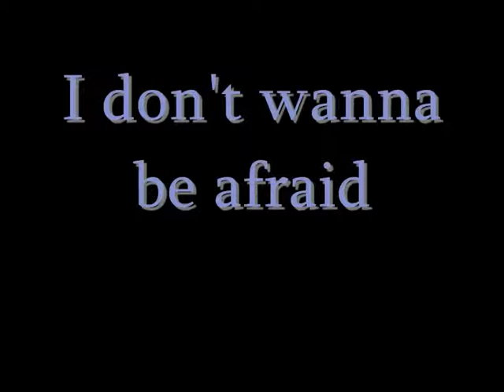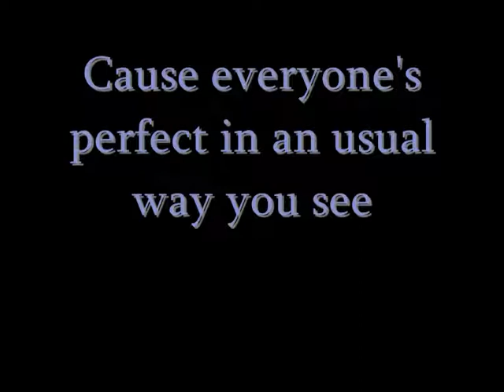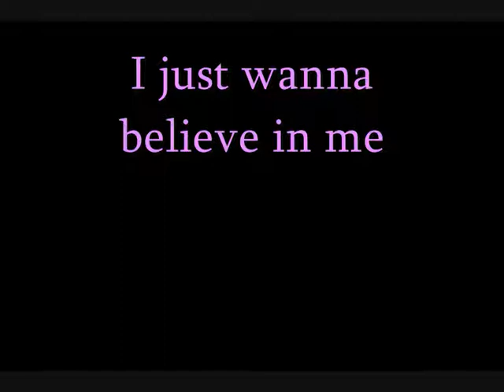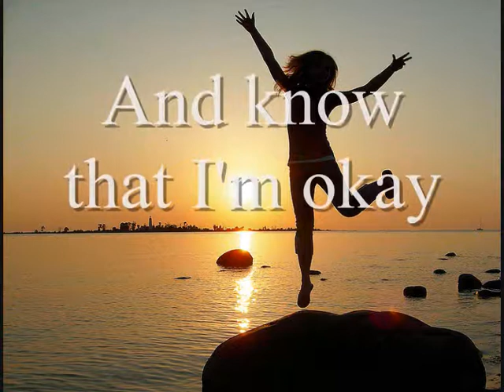Demi Lovato - Believe In Me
I'm losing myself
Trying to compete
With everyone else
Instead of just being me
I don't know where to turn
I've been stuck in this routine
I need to change my ways
Instead of always being weak

I don't wanna be afraid
I wanna wake up feeling beautiful today
And know that I'm okay
Cause everyone's perfect in an usual way you see
I just wanna believe in me

The mirror can lie
Doesn't show you what's inside
And it, it can tell you you're full of life
It's amazing what you can hide
Just by putting on a smile

I'm quickly finding out
I'm not about to break down...
Not today
I guess I always knew
That I had all the strength
To make it through

Not gonna be afraid
I'm gonna wake up feeling beautiful today
Now, now I believe in me
Now I believe in me